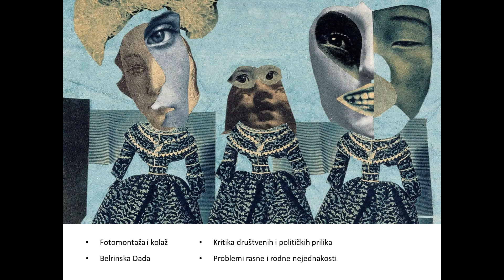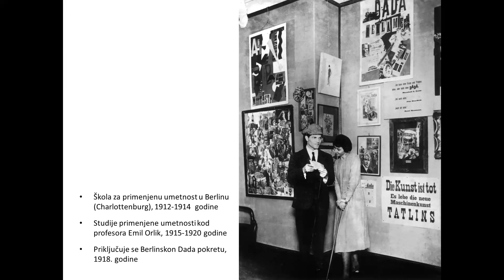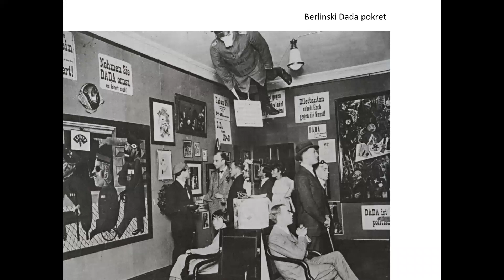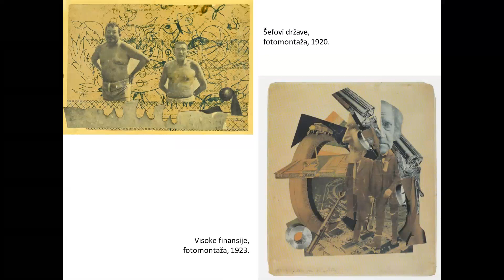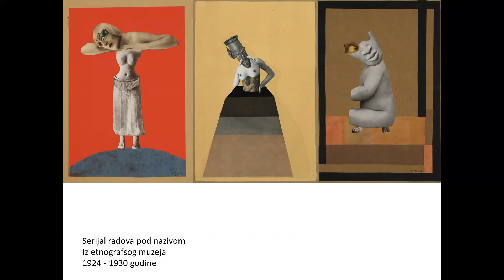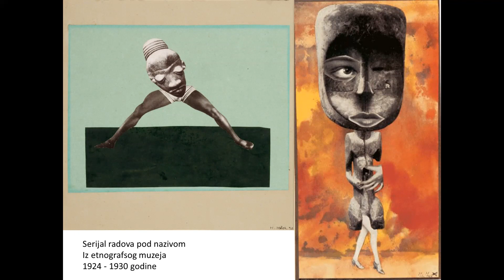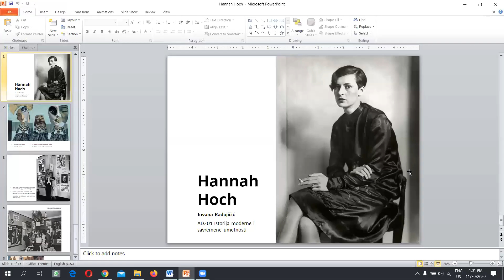AD201 Istorija moderne umetnosti Jovana Radojičić, Hana Hoh, (Hannah Höch)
Seminarski rad studentkinje Jovane Radojičić, Tema: Umetnica dadaizma, Hannah Höch